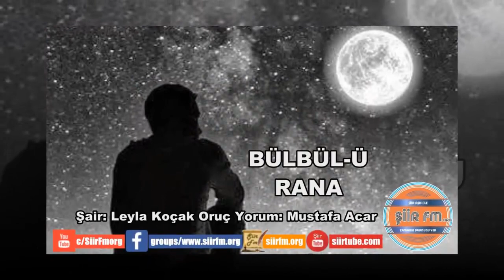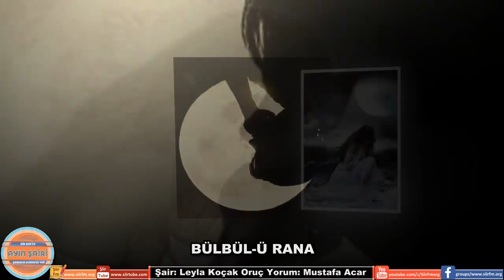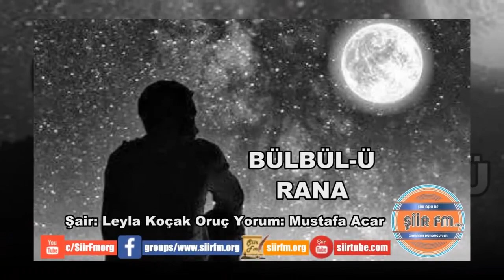BÜLBÜLÜ RANA | Yorum - Mustafa Acar | Şiir Fm' de Ayın Şairi - Leyla Koçak Oruç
BÜLBÜLÜ RANA
| Yorum - Mustafa Acar
| Şiir Fm' de Ayın Şairi - Leyla Koçak Oruç
Aşk sofrasında
Beyt sevgisinde
peçe takmış,
Bülbül-ü Rana bendim
Tanımadın beni, yar.

Zakirlerin  peşrevinde
Ve de ritminde,
Çark-ı devranda idi beden.
Tenimde ter ter tüten,
Aşkımın ateşi idi, tülümden.
Tanımadın beni yar.

Kaç ömür geçti benden,
Kaç sefer,
Kaç istila
Kaç ahar.
Tanımadın beni yar.

Seni ararken,
Soğuk ve kasvetli
Ve karanlık,
Sonsuz uçurumlardan geri döndüm.
Aşılması gereken basamakları aşarken,
Sarp dağlara ulaştım.
Yankı olup Hakka ulaştım.
İstilası zor
Aşk muharebelerinde,
Çok dilberde,
Sesim kılıç olup işgale kalktım.
Her defasında...
Tanımadın beni, yar.

Kaç perdede dügâh oldu sesim,
Savaşçı zırhını takıp,
Geçmiş ve geleceğin,
Tamda ortasında,
Ömür sürdüğümüz meydanda,
Gönül denen köşklerde
Buselikten,   coştum.
Tanımadın beni yar.

Kaç kutsal aşk bahçelerde,
Hangi sahrada,
Hangi  vahada,
Tapılan bir tende sığınak olup,
Sevdalar yetiştirmeliyim?
Kaç defa doğmalıyım?
Kaç makamda,kaç renkte,
Bülbül-ü Rana olmalıyım?
Aşk ezgileri tutuşturmalıyım?
Hep peşinde mabed olmalıyım?
Sen hiç
Tanımadın beni yar.

Leyla koçak  oruç

Şiirleriniz ücretsiz yayınlatmak için aşağıdaki adreslerimize ulaşmanız ücretsiz üye olup ailemize katılmanız yeterlidir.